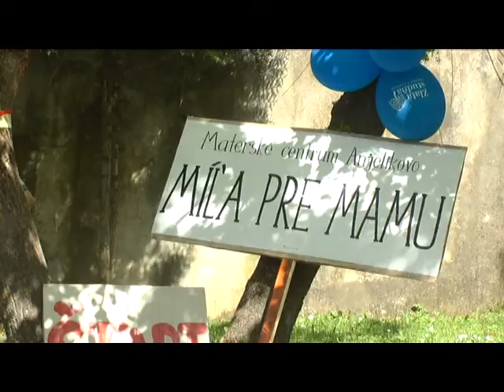16 05 12 mila pre mamu v banovciach